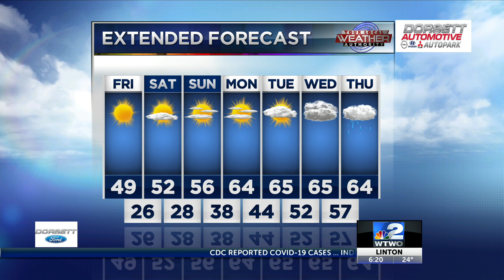5:30am Weather 3/5/21